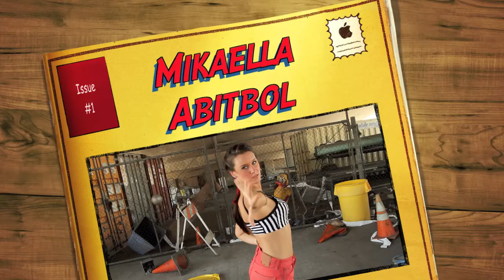Step It Up 2012 - Mikaella Abitbol